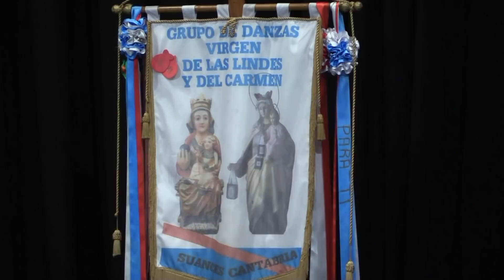XXI Festival Folklórico Abenechara Valleseco 05 10 2018